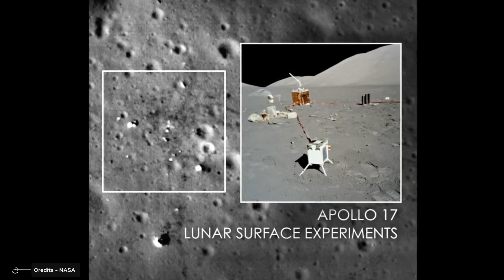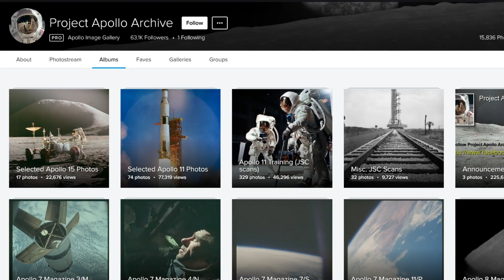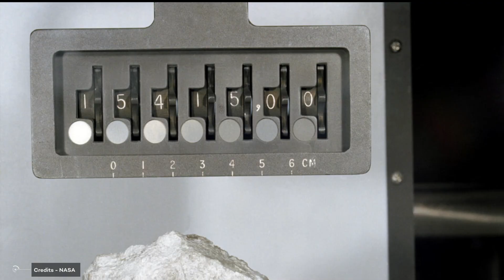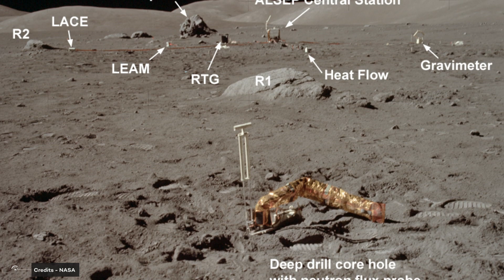The Best Proofs Of Moon Landing: Spotting The American Flag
When Apollo 11 astronauts landed on the Moon, they left a flag on its surface. They spent some time trying to stick it on the lunar surface, and NASA has footage of the event.

 For instance, this is a proud Buzz Aldrin saluting the first American flag erected on the Moon. It was July 21st, 1969.

       Each lunar landing was actually marked by the planting of a flag. But apparently, flags are not the only things humans have left on the surface of our satellite. There are, for example, a total of 96 bags of human waste on the Moon, as well as photos, human ashes, a tiny art gallery, a feather, a hammer, some golf balls, and also rovers and reflectors!

      These humanity’s leftovers will remain on the same piece of moon-land forever. Unless they get hit by some random asteroid or we decided to return them to Earth to study how time on the Moon has affected them.

Video Chapters:
00:00 Introduction
04:16 What we see is the flag's shadow?
05:35 NASA's photos